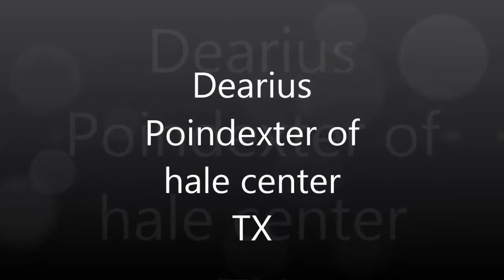dearius poindexter of hale center